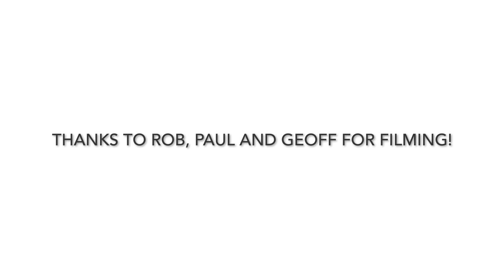Rocket Final Update | Launch and Test Day | Miss Isle Shakedown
It was a nervous day but great to finally get her on the water. Here is a bit of footage from the small trip that we managed from Lechlade Marina to the pub for lunch and back again.

There were a few issues which was to be expected and part of the reason for the day. Mainly that she was only running on two cylinders and probably always has done since I rebuilt the engine. As I knew no different I didn't know until we swapped two leads and all came to life, it all about learning!

There was also an issue with the gearbox slipping and not selecting drive under load properly. Other than that nothing major so I will be correcting those few issues over the next few weeks and will then get her back on the water. So watch this space and hopefully I will have some more footage of her when we do some testing at speed for you soon!